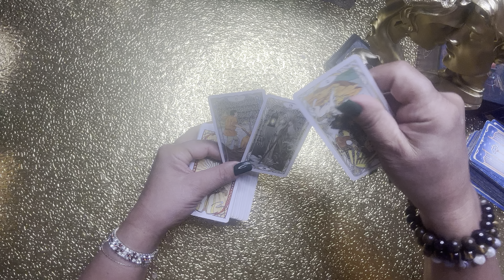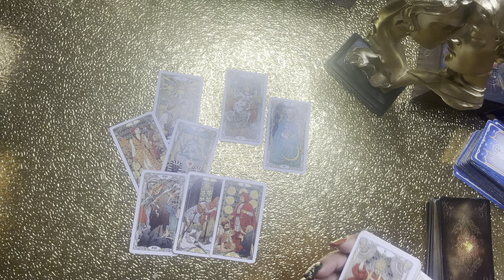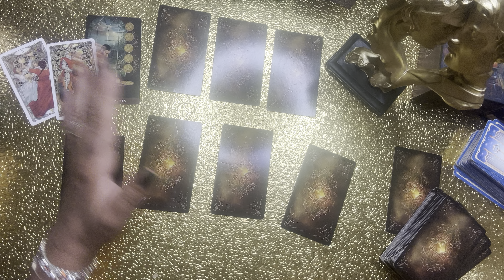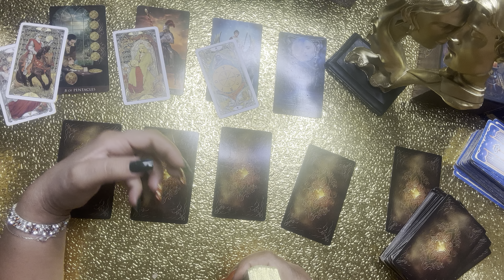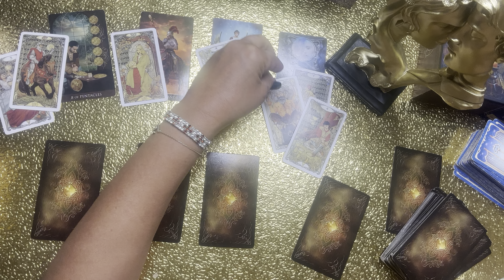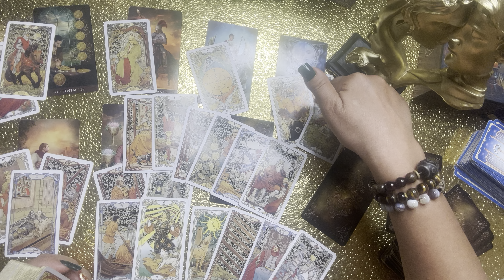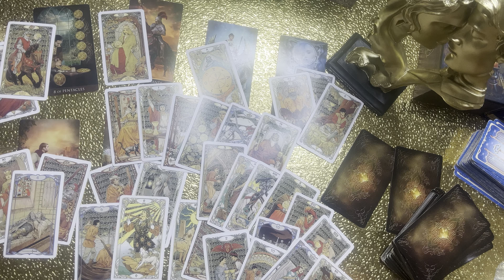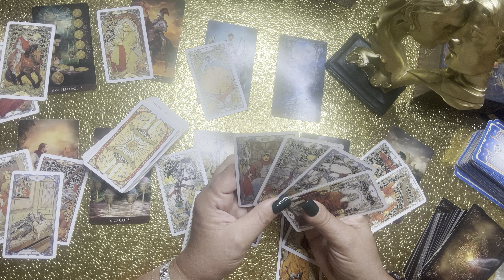კაცი ჩემს თავში (ყველაფერი შენზე მის ცხოვრებაში)💞💞💞